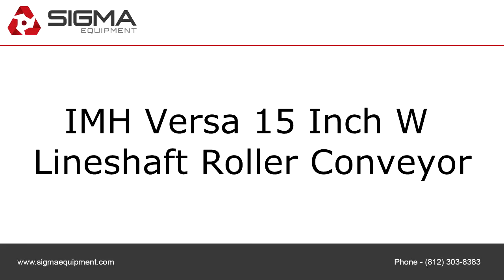IMH Versa 15 Inch W Lineshaft Roller Conveyor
To purchase or view details about this IMH Versa 15 Inch W Lineshaft Roller Conveyor for sale by SIGMA Equipment,